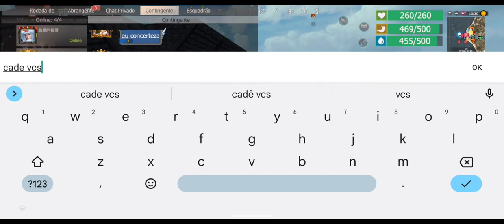RAID ONLINE SOLO NA BASE DA MEDALHA PLAYALFA LAST ISLAND OF SURVIVAL